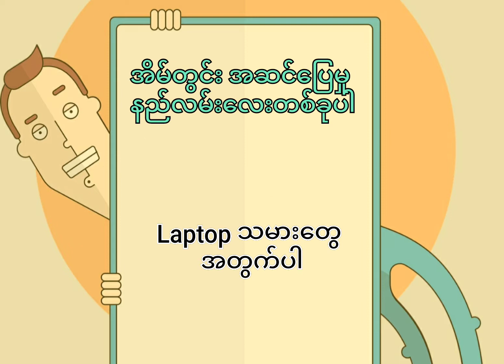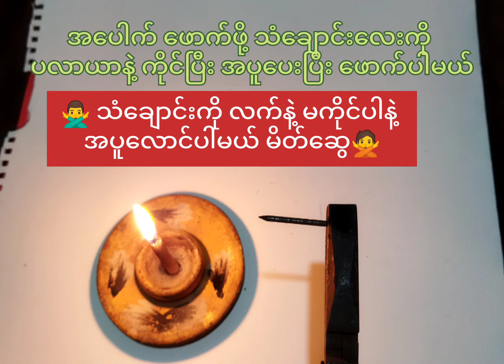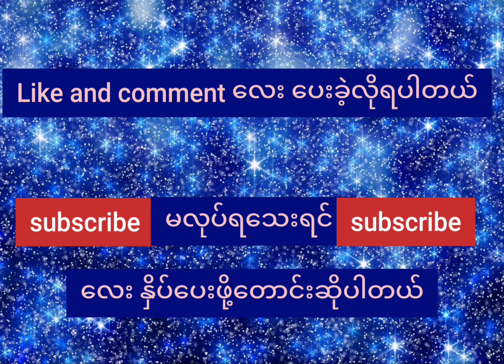Laptop adapter အဆင်ပြေအောင် ထားနည်း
အဆင်ပြေပါစေ မိတ်ဆွေ

တို့မိတ်ဆွေတို့ အတွက် အသုံး၀င်မယ့် 👉 D Video တွေလဲ ကြည့်စေချင်ပါတယ်။